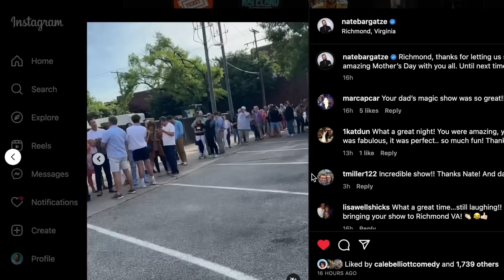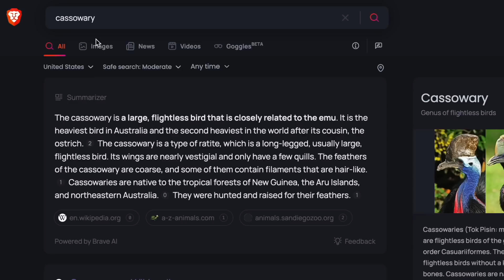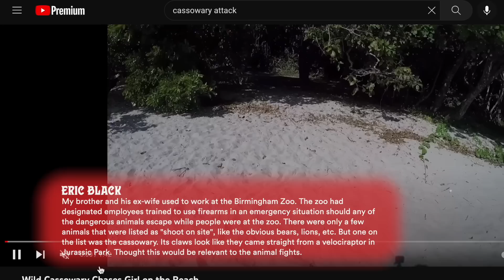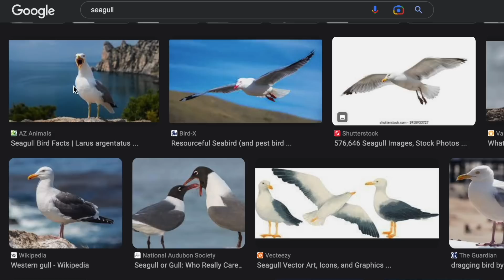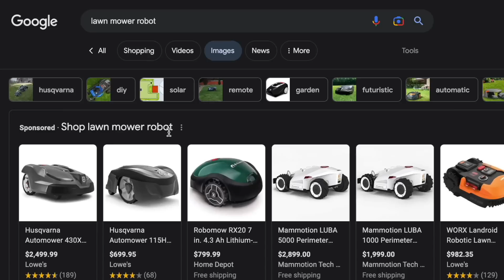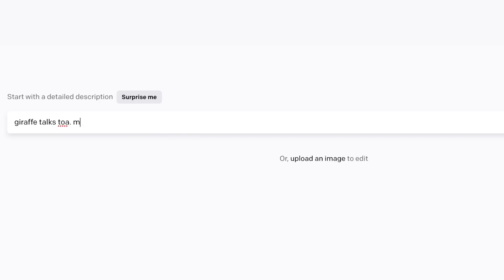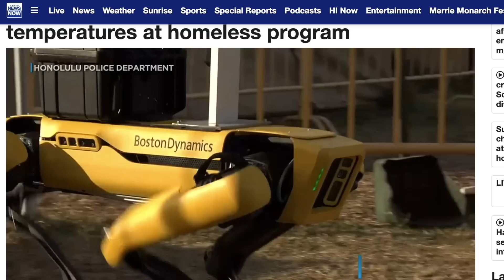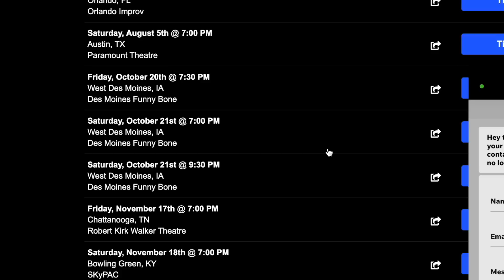Nateland | Ep #149 - Robots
This week the guys are talking about robots so naturally that leads to conversations about Aaron flunking a logic class, Brian going to school with a toe sucker, Nate sharing an unpleasant experience at an art festival, and Dusty making a new friend in Knoxville.

0:00 - Weekend roundup
12:40 - Dusty's new Knoxville friend
21:10 - Comment roundup
36:00 - The dangers of the Cassowary
52:30 - Taking on a lion or 100 seagulls?
1:01:44 - Tennessee Titans schedule video
1:10:00 - The hotel toe sucker
1:16:50 - Your household and robots in the news
1:30:00 - Chat GPT
1:31:30 - Nate's art festival incident
1:46:33 - Robots in everyday life
1:58:20 - The three laws of robots
2:05:16 - Robot in space
2:14:50 - Where we're at this week.